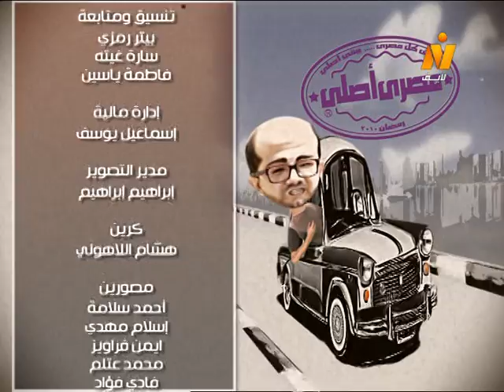مصري أصلي ׀ عمر طاهر ׀ حلقة ״محمود الجندي״